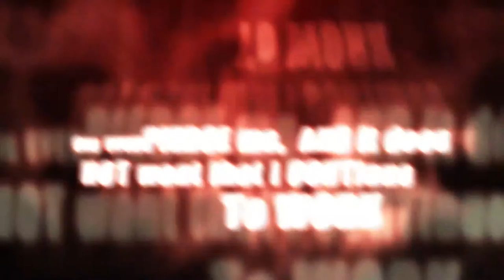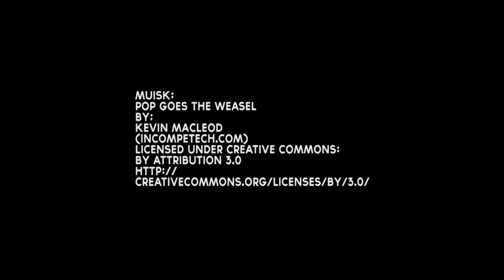After Effects / The Cuddle Monster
The Cuddle Monster / LULU, THE FRENCH BULLDOG MONSTER

Idea and Realization by:
Opa Grampz / OldFartStories /

Characters:
Lulu, the french Bulldog

Software:
After Effects CC, Premiere Pro, Audition.